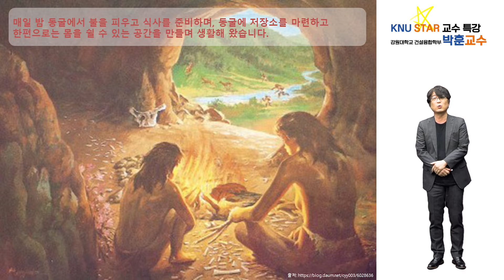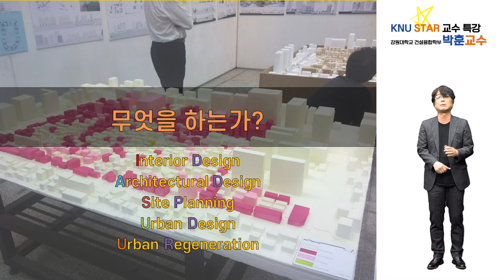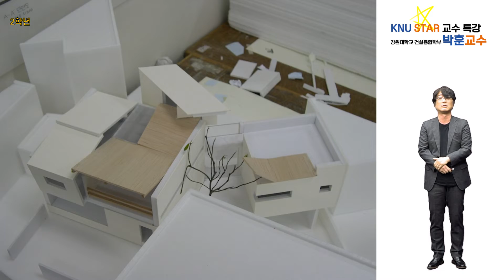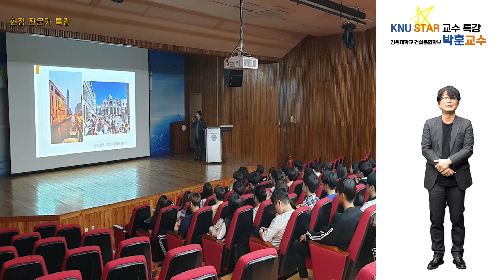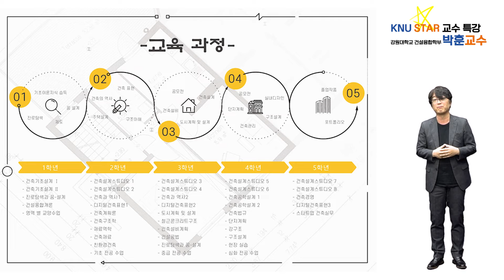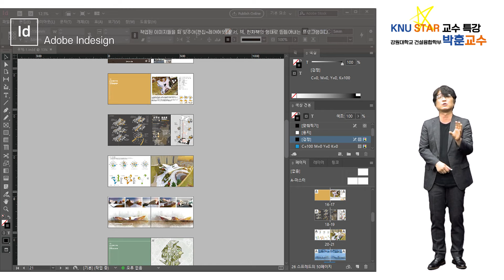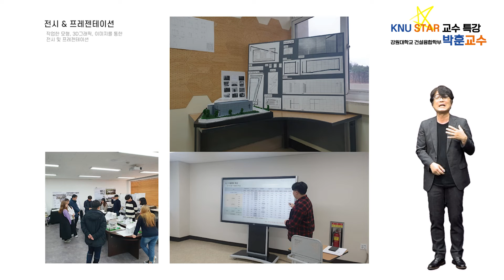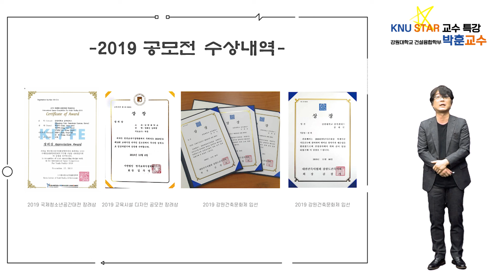[KNU STAR교수 강의] 강원대학교 건설융합학부 건축학전공 박훈 교수님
KNU 스타교수